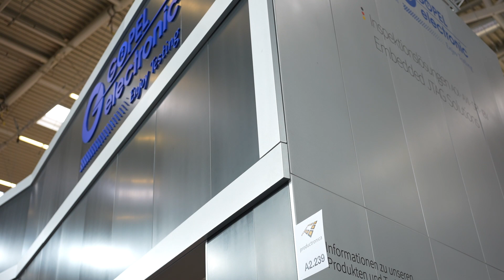GÖPEL electronic at productronica 2023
At productronica 2023, Ricardo Schmidt, Project manager at GÖPEL electronic talks to Electronic Specifier Editor, Mick Elliott about their product, the flash fox programmer.